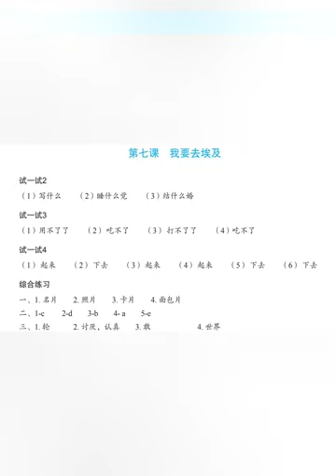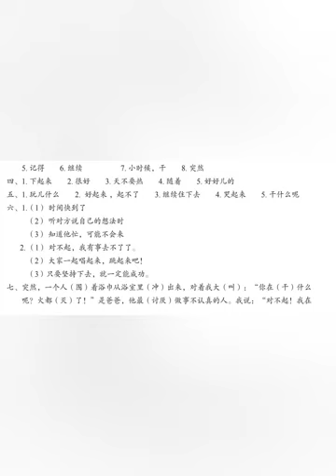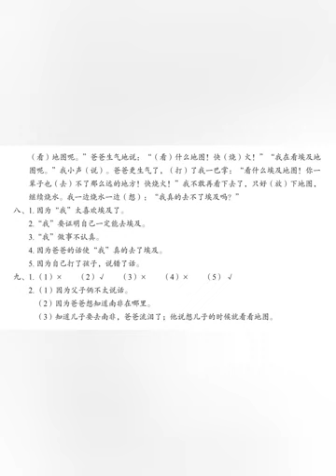Developing Chinese Elementary Comprehensive Course 2 Lesson 7 Audio + Answers